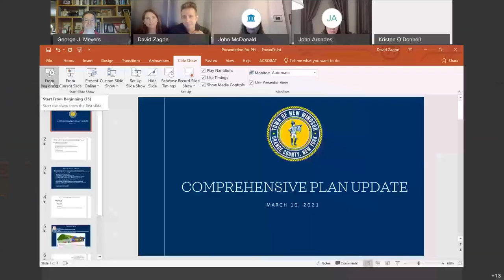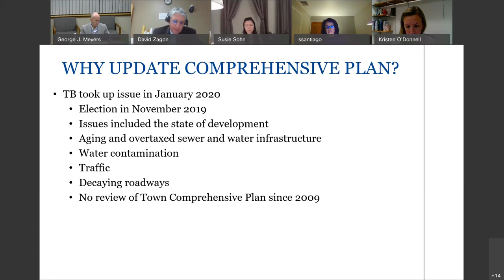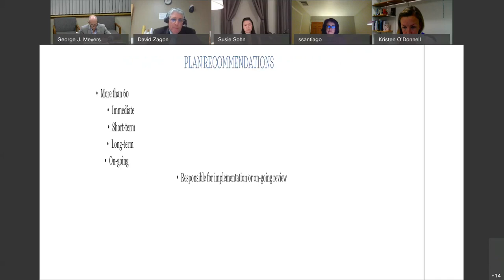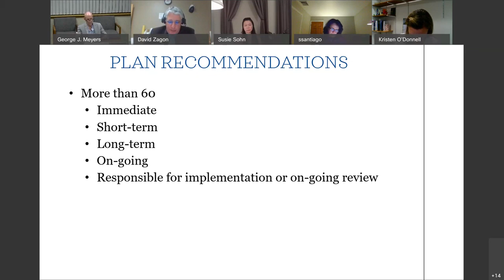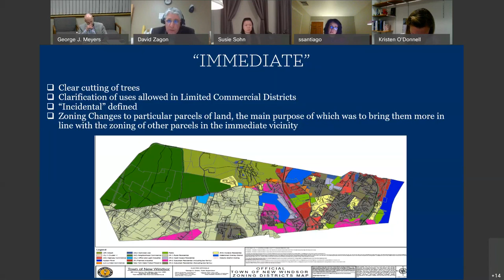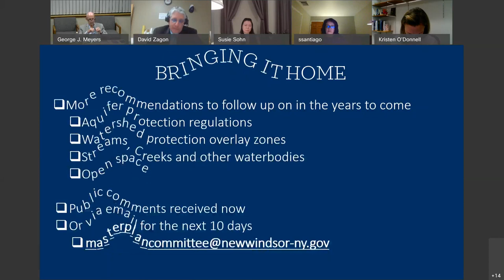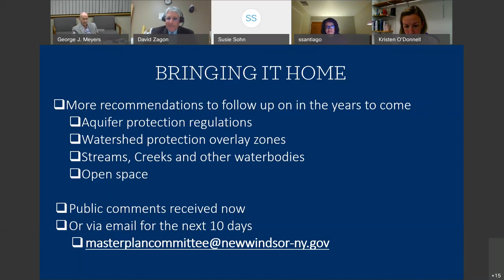Town Board Special Meeting March 10 2021 Comprehensive Master Plan Update Public Hearing